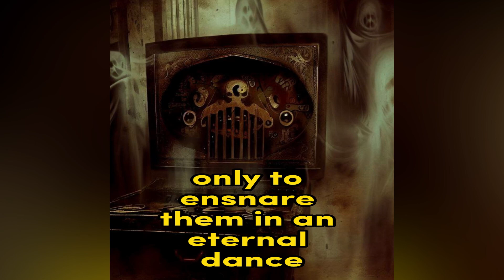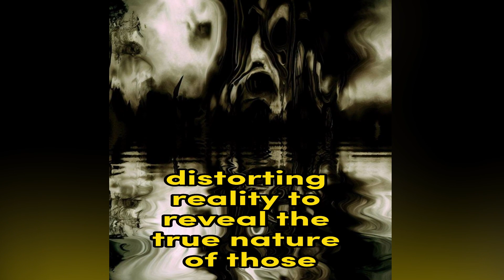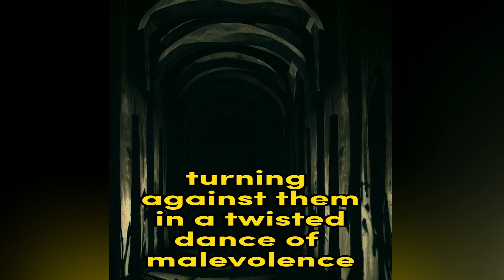Top 10 scary scary ghost stories ma fear run horror haunted haunted #13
Spooky Stanzas